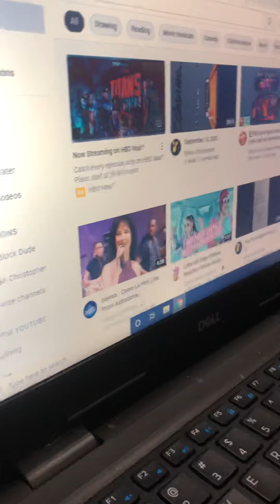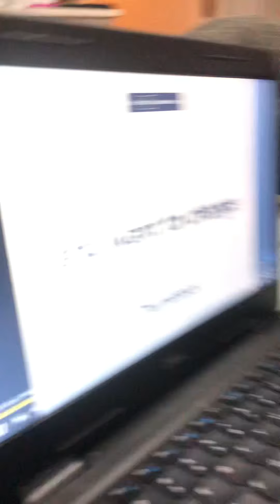Making my sister and my Cousin to￼sing👍👍